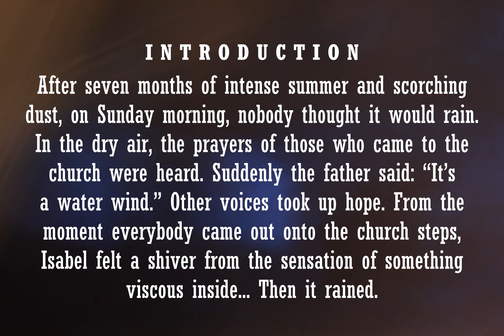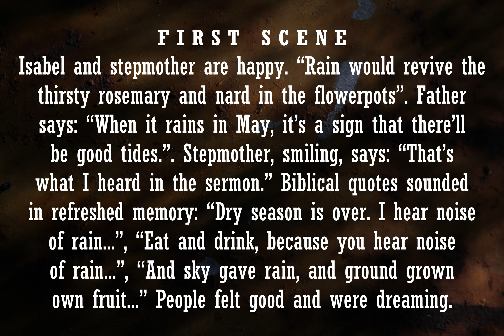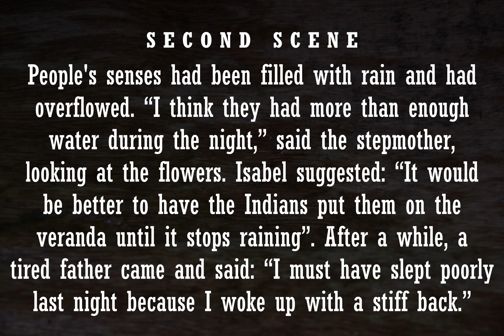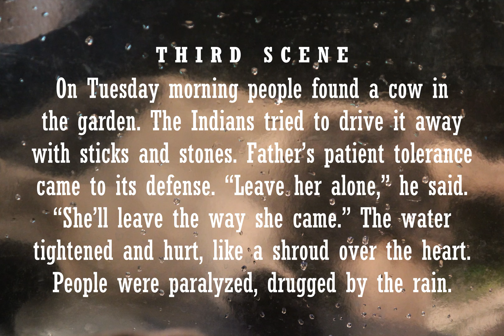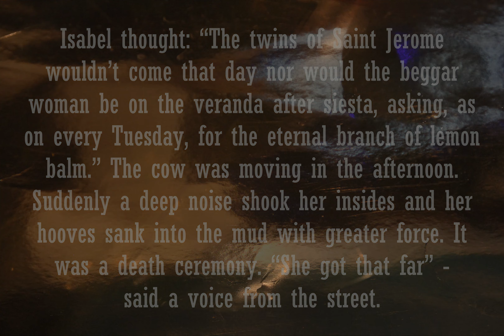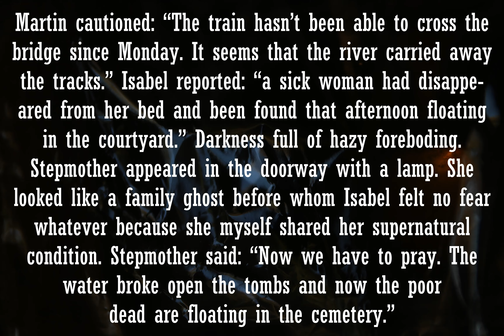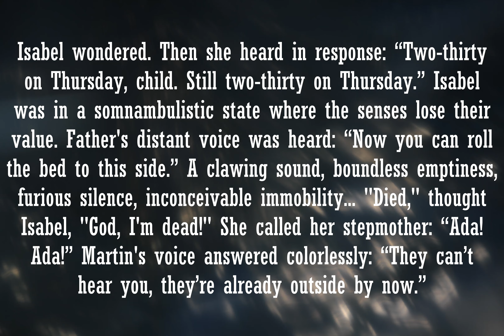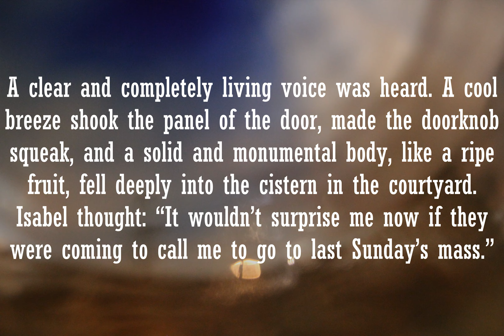Macondo fragments (English text)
8 Fragments

Sound poetry libretto written by Olga Krashenko, inspired by Gabriel Garcia Marquez.

Soloists: members of the ensemble C.L.S.I. (The Circle for the Liberation of Sound and Images)
Vocal, instrumental and concrete sounds recorded by Olga Krashenko (Studio Varèse).

Characters :
Isabel — Olga Krashenko (soprano voice, glissando flute)
Isabel's father — Gérard Pape (baritone voice, trombone)
Ada, Isabel's stepmother — Lissa Meridan (soprano voice, piano, sampler)
Martin, Isabel's husband — Rodolphe Bourotte (baritone voice, violin)